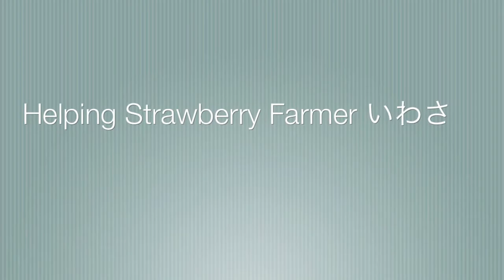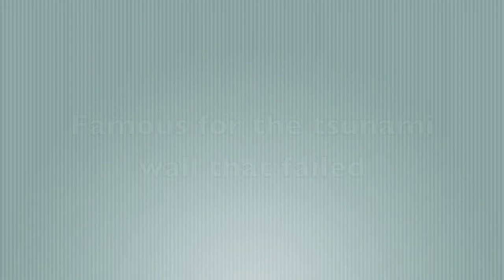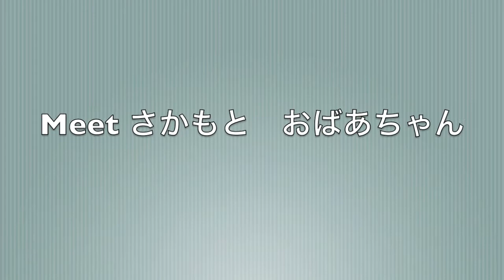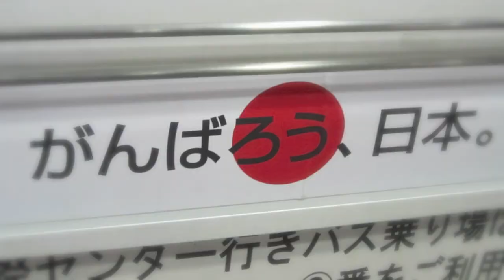Seattle YMCA March 2012 Japan Relief Trip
Seattle YMCA March 2012 Volunteer Relief Trip

In our trip to Sendai and Miyako, we volunteered and helped a strawberry farmer build greenhouses, visited temporary housing, and toured around the devastated communities.

Credits:

Supermarket video - randomvid110
Miyako tsunami video - SirPetterLily

Pictures: Aleyna Yamaguchi, Stephanie Wagner

Music: New Heights - "Hold On" & "Something To Believe In"

Piano music: roytoddmusic

Maker of video: Aleyna Yamaguchi